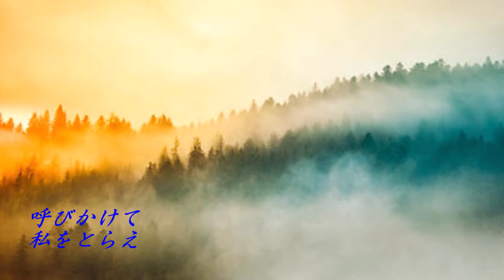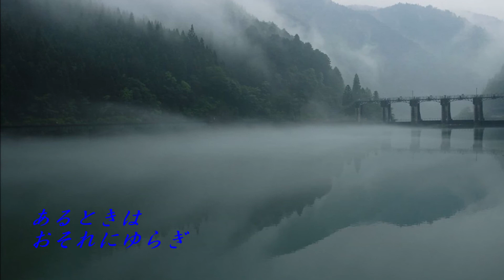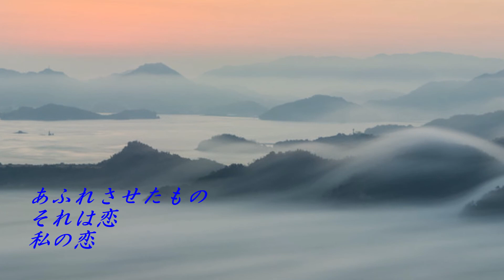森 進一 それは恋【フル 歌詞あり】Cover F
当店では、お客様の歌唱をYouTubeに載せております！
ご希望の方はご連絡ください！
０３－３６５８－５３０５まで！